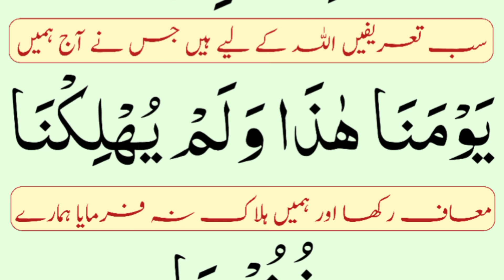Suraj Nikalne ki Dua | Dua for Sun Rise | Quran Seekh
Topics Covered:-
suraj nikalne ki dua
subah suraj nikalne ki dua
suraj nikalne se pehle ki dua
suraj nikalne ke baad ki dua
suraj neklne waqt ki dua
dua for sun rise
morning dua
suraj nikalte waqt ki dua
dua for sunrise
 سورج نکلنے کی دعا